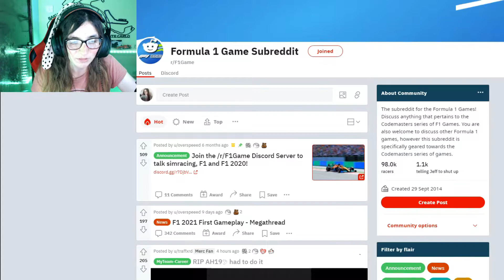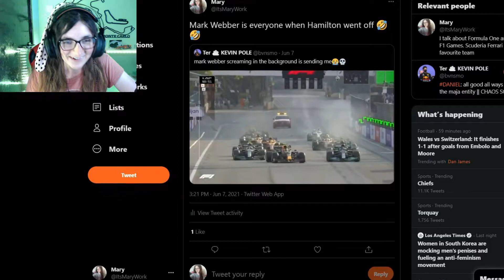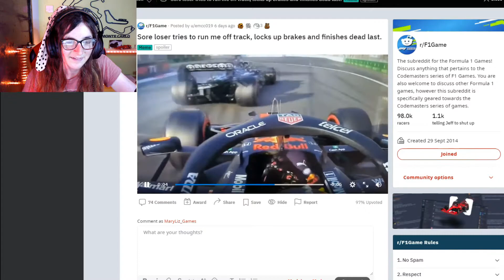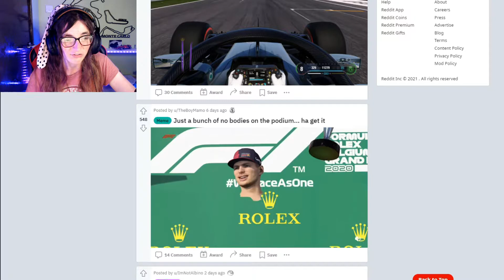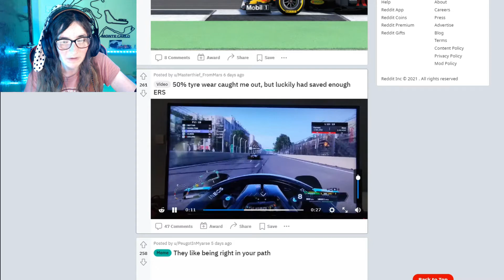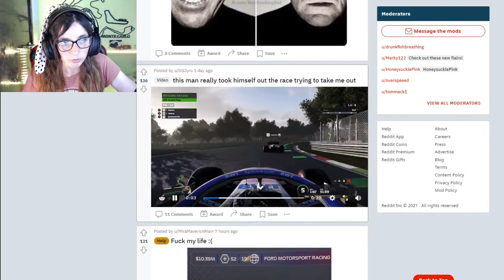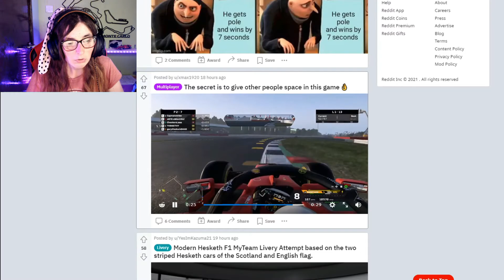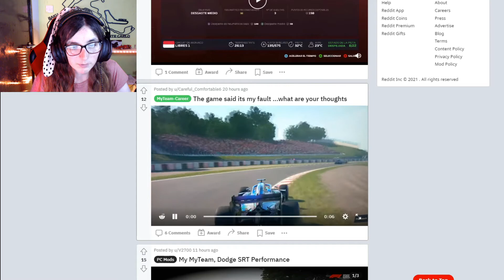THE BEST OVERTAKE ONLINE I'VE EVER SEEN on the F1 2020 Game!